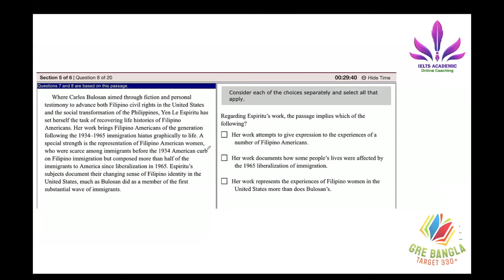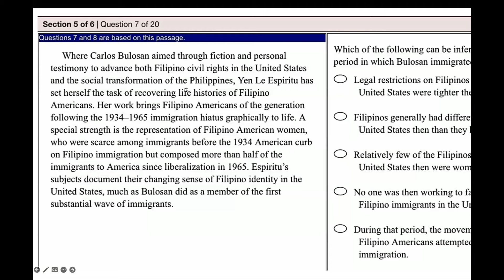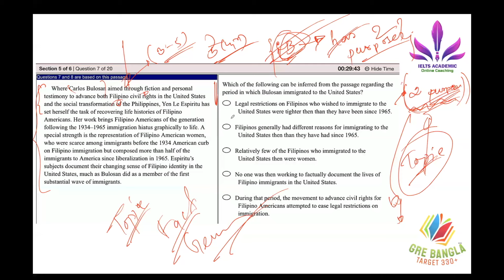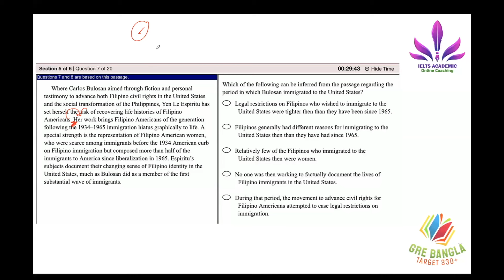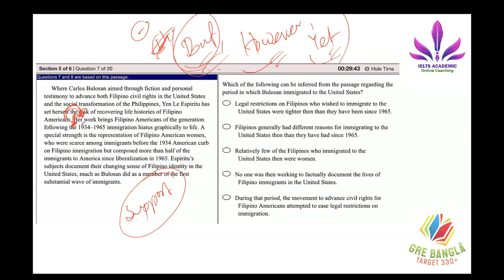GRE RC reading approach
আমেরিকাতে ফুল ফান্ডিং-এ এডমিশনের জন্য 𝐆𝐑𝐄 প্রস্তুতি শুরু করুন 𝐆𝐑𝐄 𝐁𝐚𝐧𝐠𝐥𝐚 - 𝐓𝐚𝐫𝐠𝐞𝐭 𝟑𝟑𝟎+ এর সাথে। আমাদের ২ মাসের কোর্সটি আপনাদের প্রস্তুতিকে আরো সহজ ও বেগবান করে তুলবে এবং কাঙ্ক্ষিত স্কোর পেতে সার্বিকভাবে সাহায্য করবে।
𝐆𝐞𝐭 𝟑𝟐𝟎+ 𝐨𝐧 𝐆𝐑𝐄 𝐛𝐲 𝐜𝐨𝐦𝐩𝐥𝐞𝐭𝐢𝐧𝐠 𝐨𝐮𝐫 𝐜𝐨𝐮𝐫𝐬𝐞.

New Batch 36: 7 February